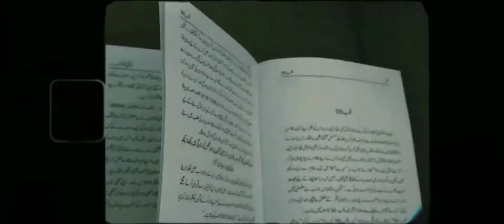A day in my life : ramadan routine 🌙|dahlia daisy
welcome :)
hope you like the video if you do please give it a like and comment down below if you want more vlog and stuff yeah thank you so much for watching you all ~
Dahlia and Daisy

names : summer's end w/ barnes blvd
lazy sunday afternoon